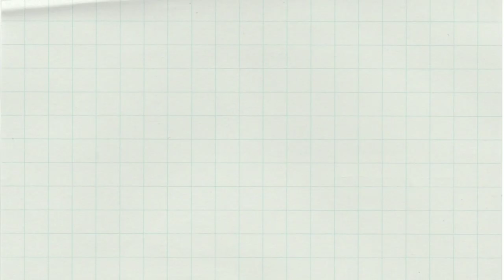Sotanghon Vermicelli so masarap | Mama Mer Kusina